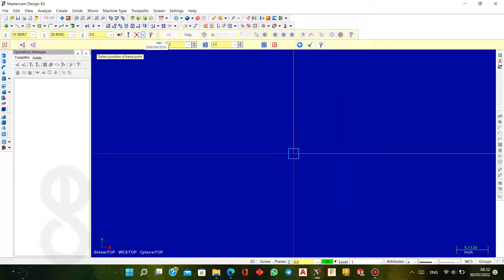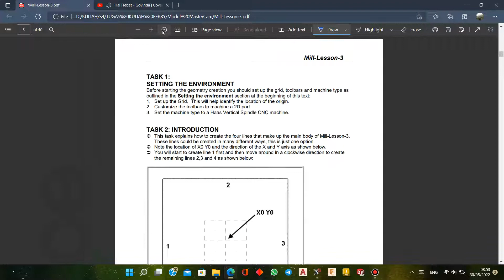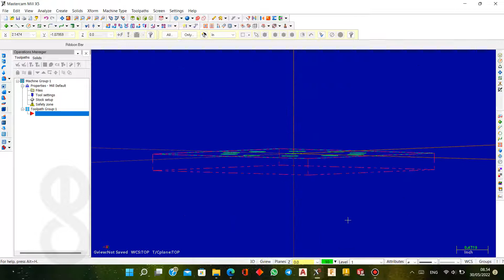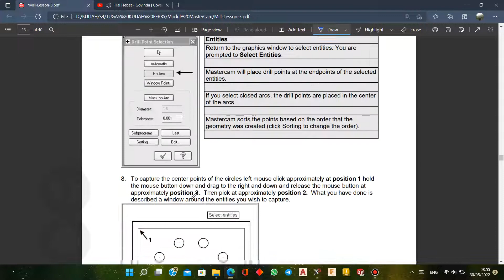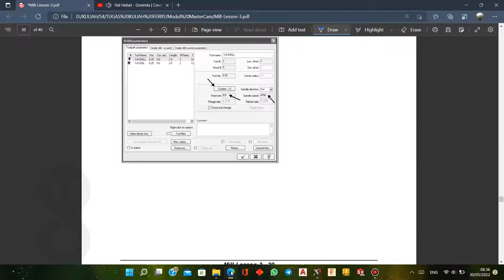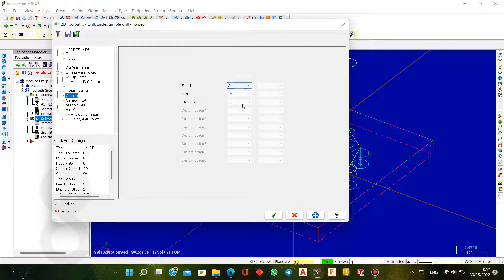Mill Lesson 3A